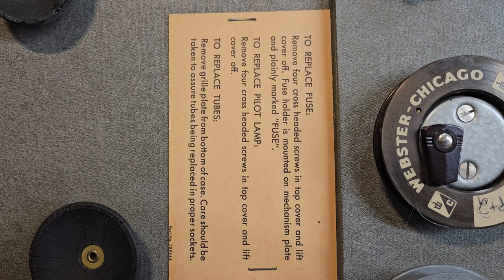1949 Webster Chicago wire recorder New Castle Delaware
1949 Webster Chicago wire recorder New Castle Delaware